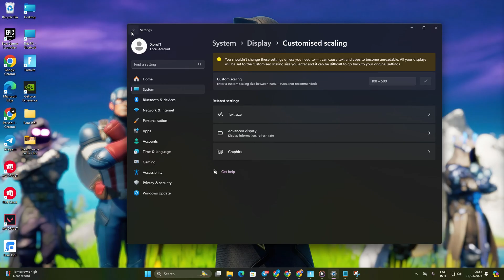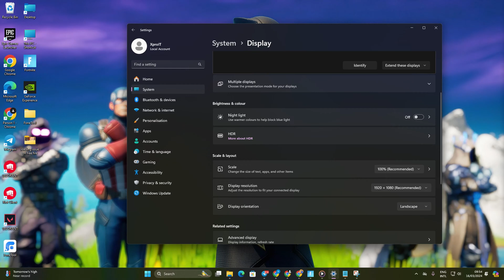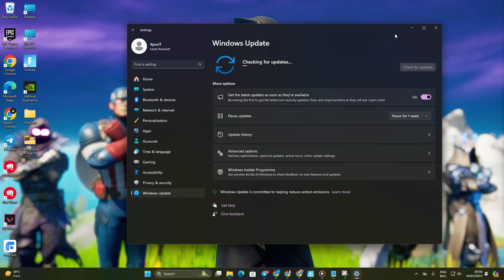How to Fix Texture Blurry and Pixelated in Fortnite on your PC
Facing blurry graphics in Fortnite on your PC? No worries, I'm here with a solution video guide on how to fix Fortnite PC texture/graphics blur glitch and how to solve blurry skins on Fortnite. Watch the video and discover how to solve blurry graphics in Fortnite on PC.

I'm gonna show you how to fix Fortnite looking pixelated and how to make Fortnite look less pixelated in this video tutorial. So, watch the entire video guide and follow the instructions step by step carefully. Learn how to fix a blurry screen in Fortnite and how to overcome blurry in Fortnite.

00:01- Video intro
00:29- Solution 1: Adjust resolution
01:00- Solution 2: Adjust in-game graphic settings
01:50- Solution 3: update graphic card
02:38- Solution ending